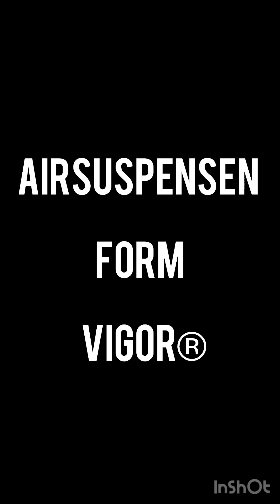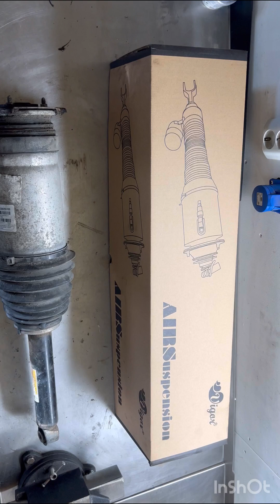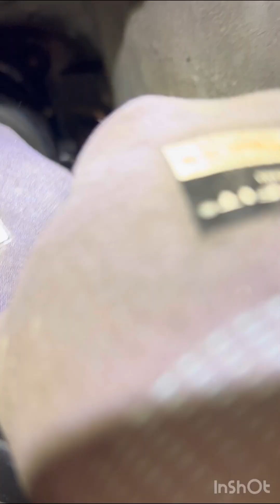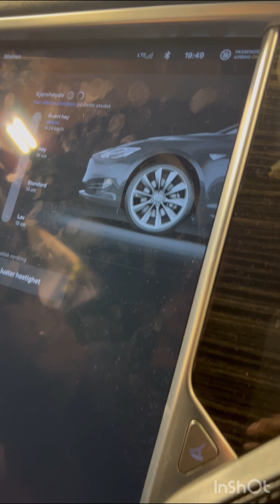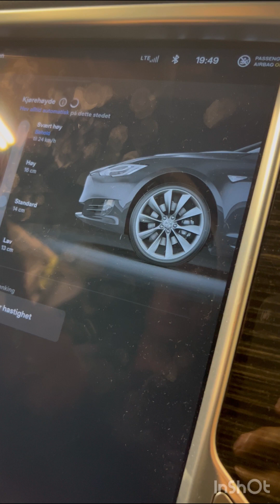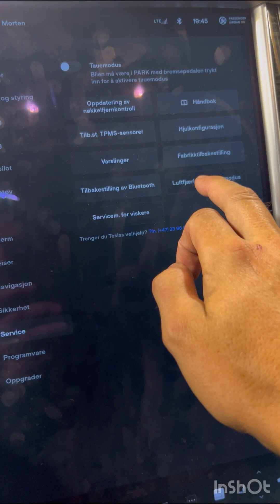How to change rear air suspension on Tesla S Facelift, DIY (English subtitle)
Easy air suspension fix on Tesla S. Removal and installment of air strut, left side rear, Tesla model S 90D, facelift version, 2016 model.